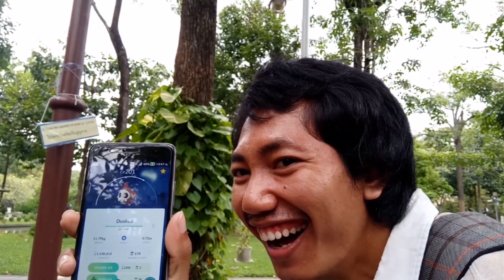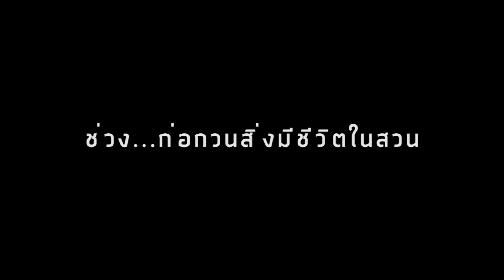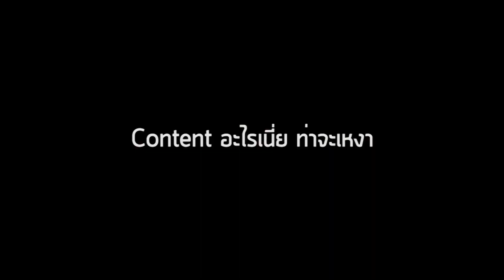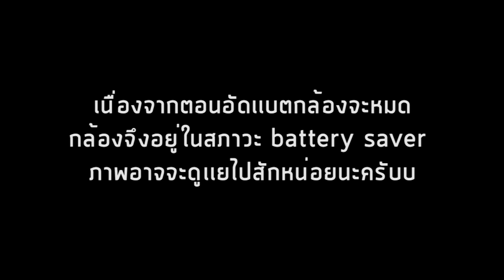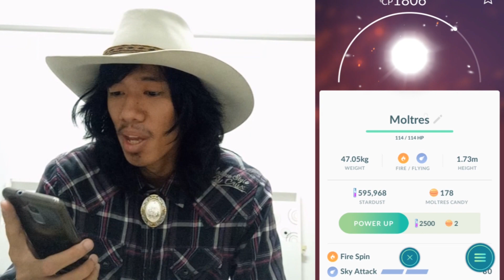Pokemon Go | @Saranrom Park Shiny Hunter!! Duskull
วันนี้จะพาเพื่อนๆ ไปทัวร์รังกันที่ สวนสราญรมณ์ เพื่อล่าเจ้า Duskull

ที่สำคัญเหล่า Trainer Pokemon Go ไม่ได้หายไปไหน เพื่อนๆยังสามารถเจอหลายๆท่านได้ ตามรังทั่วไป ยังไงถ้าเจอก็ทักทายกันเพื่อสร้างสังคม Pokemon Go ให้ยังคงอยู่ ^^

ยังไงก็ขอบคุณทุกท่านในคลิปที่มาร่วมทักทายกันด้วยนะครับ ^^